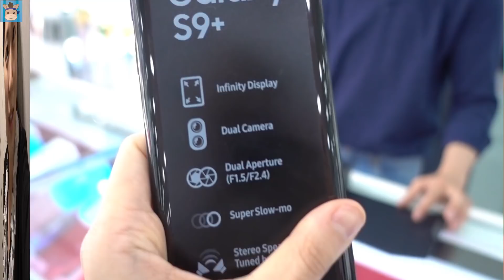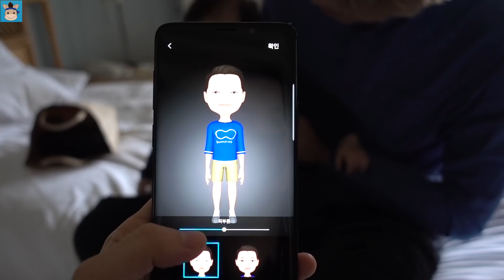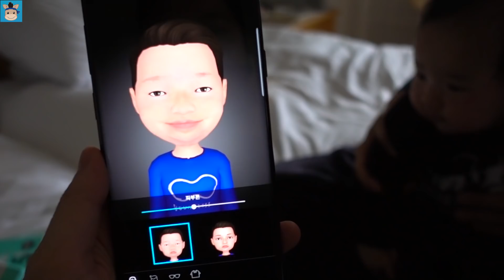100만원 최신형 핸드폰 주웠습니다! 근데 내꺼? 국민이 끼야 감동 몰래카메라 당하다 (눈물주의ㅠ) ♡ 꿀잼 일상 여행 밀착중계 놀이 | 말이야와친구들 MariAndFriends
말이야가 제주도 호텔 놀러 갔다 100만원 최신형 핸드폰 S9 주웠습니다. 근데 내 폰? 도대체 무슨 일 일까요? 이벤트 맞이 국민이 끼야 감동 몰래카메라 당했습니다. 바로 확인해 보세요. 재미있는 꿀잼 일상 여행 밀착중계 놀이 입니다.

* 말이야와친구들이 간다 전체영상을 보기 원하시면 아래 주소를 클릭해 주세요.

* 무한도전 전체영상을 보기 원하시면 아래 주소를 클릭해 주세요.

new phone happy funny prank family variety fun play with MariAndFriends.

[말이야와친구들] 무슨 채널일까요:
★ 친구들 출연 멤버: 말이야, 끼야, 국민, 로기, 또히, 미니